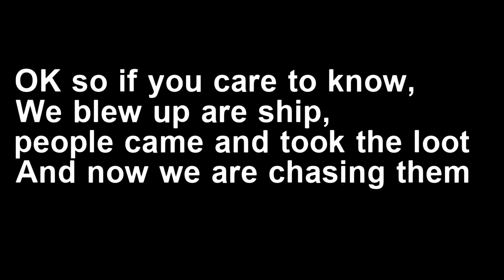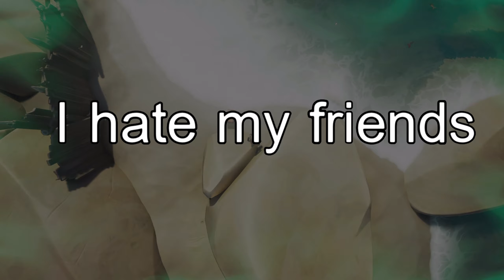That's gotta be the worst pirate i've ever seen (Sea of Thieves)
1 like equals one new friend